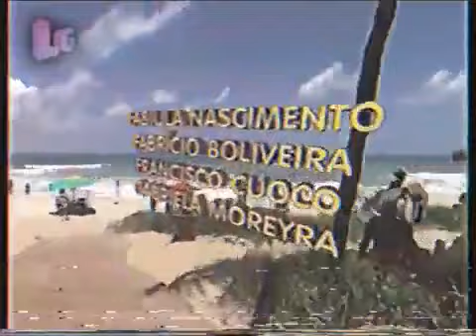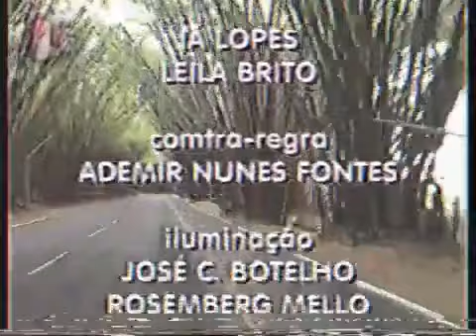SEGUNDO SOL | Exibição (Abertura, Intervalos e Encerramento) nos anos 90 | SIMULAÇÃO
Como seria se a novela Segundo Sol, exibida na Globo em 2018, fosse na verdade, exibida nos anos 90, mas precisamente entre 1993 e 1994. É isso que você confere nessa montagem! Espero que gostem!